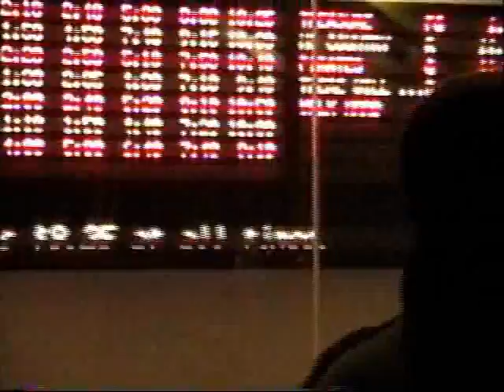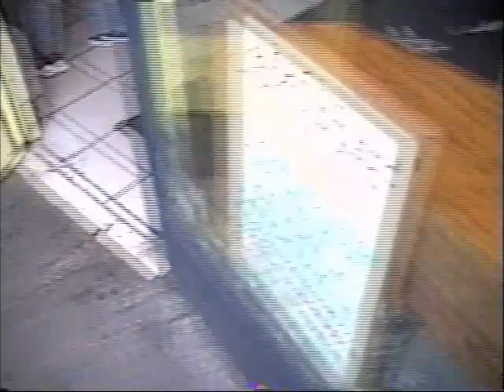D.C. LaRue - "Cathedrals" the video/2008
Reward on Moozar A video treatment of the 1970s disco classic "Cathedrals" starring D.C. LaRue.  Shot in New York City.  JANUARY 2008